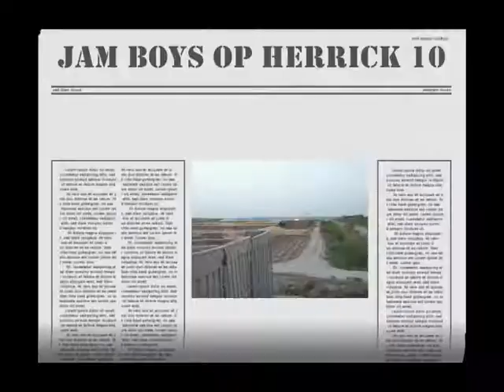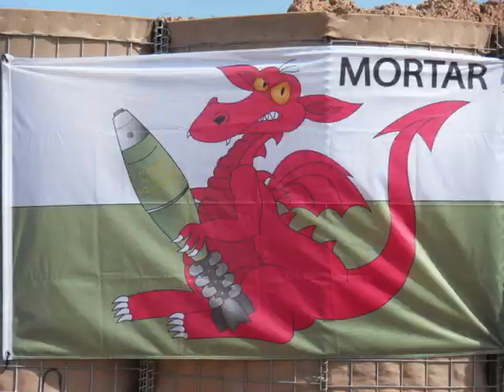Jam Boys on Op Herrick 10 - 2009